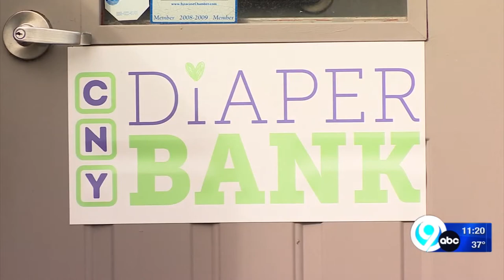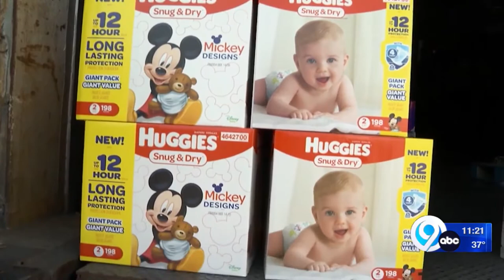My Favorite Story: CNY Diaper Bank in need of diapers